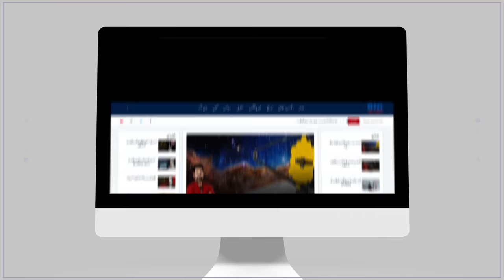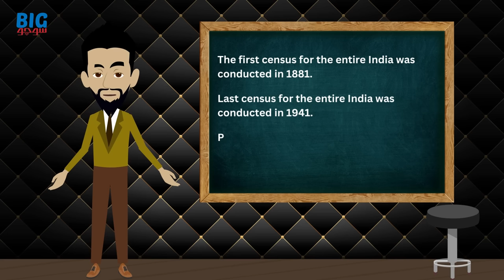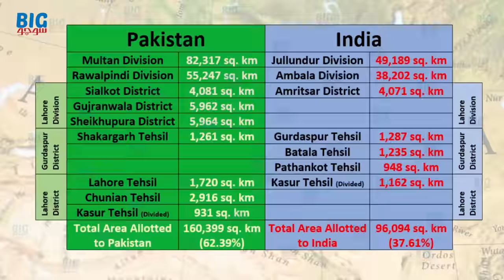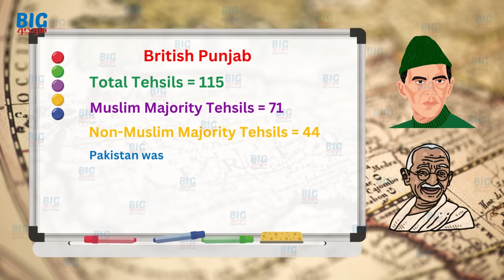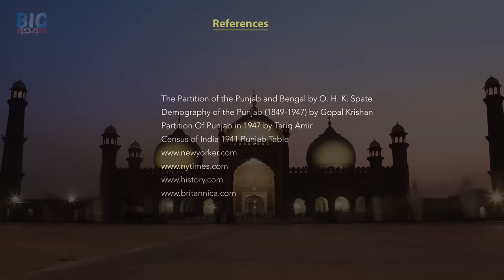Was Partition of British India in 1947 Fair? | Partition of India and Pakistan 1947